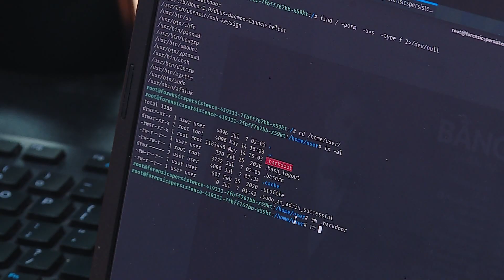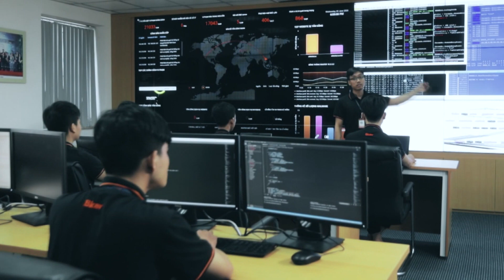Número de ciberataques en Vietnam se dispara durante el tercer trimestre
En el tercer trimestre de 2021, Vietnam sufrió tres mil 241 ciberataques que causaron problemas en los sistemas informáticos en el país, un repunte interanual del 57,03 por ciento y un incremento del 97,14 por ciento en comparación con el segundo trimestre de 2021.